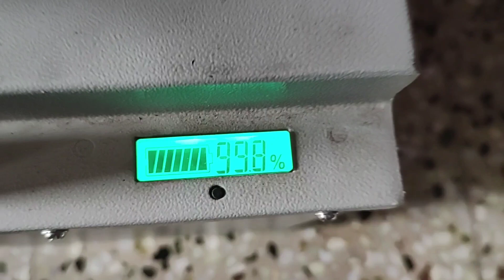Hybrid EV conversion Part 2.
Dear Viewers,

This is the much awaited part 2 video of Hybrid EV conversion.

Chennai DIY

7. Making Wooden Box for Bluetooth Speaker- Part 1. ப்ளூ டூத் ஸ்பீக்கர் பாக்ஸ் செய்வது எப்படி -பகுதி 1.

With Regards

Habibulla M